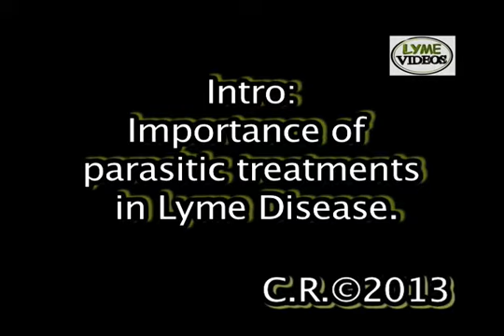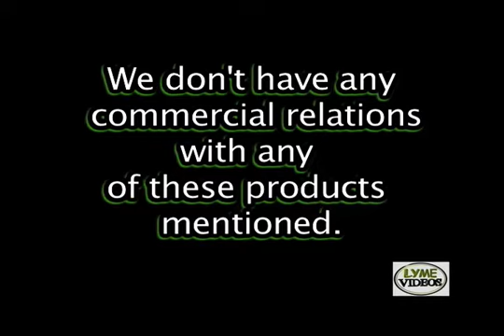About parasites in Lyme Disease intro, and Klinghardt herbal protocol for Lyme Disease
Doctor Dietrich Klinghardt is a German Doctor very recognized in the world for his studios about Lyme Disease, Autism and other so called "invisible diseases.  He treats with different types of protocols and this video is about the herbals that he uses to treat long term.
The video has a long introduction made by me, about the importance of treating the parasites first, and soon we will bring more about Klinghardt and his recommendations.
If you want to learn more about treating parasites please go to our Video Blog
best regards,
María.